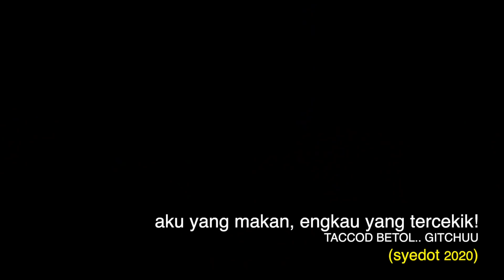AIR VIRAL TEALIVE BISKUTEA CARAMEL BISCOFF & BISKUTEA OREO | MUKBANG MALAYSIA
Tealive Biskutea Caramel & Tealive Biskutea Oreo, Lotus Biscoff Cheesecake, Oreo Cheesecake | Asmr Mukbang

  ▬▬  Waktu Upload  ▬▬

JUMAAT 12PM
AHAD 1PM
RABU 2PM

ISNIN, SELASA, KHAMIS, SABTU:
  = CUTI DIET!

▬▬  ▶︎ Hashtag ◀︎  ▬▬